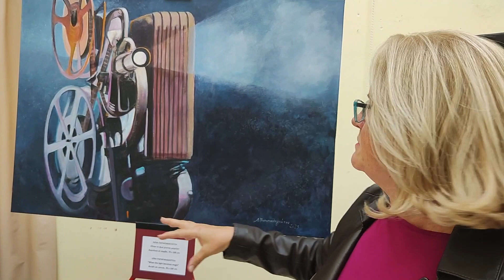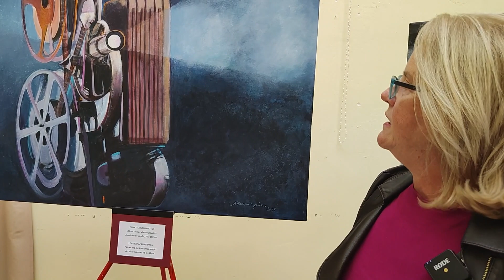Εκθεση Αλκυονίδες φεστιβάλ Γέφυρες Β μέρος